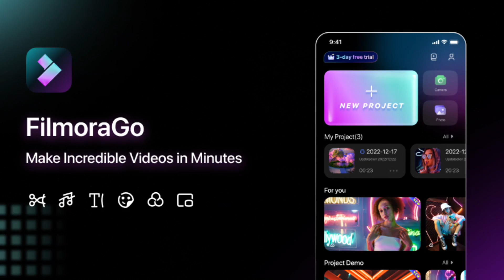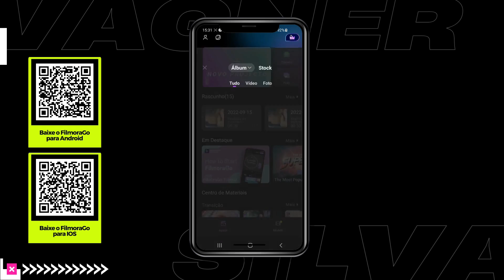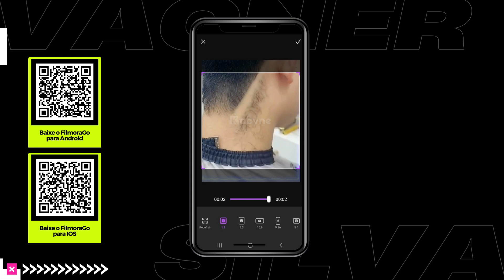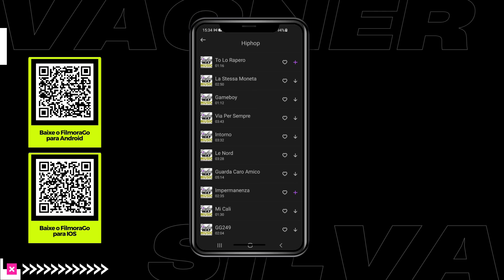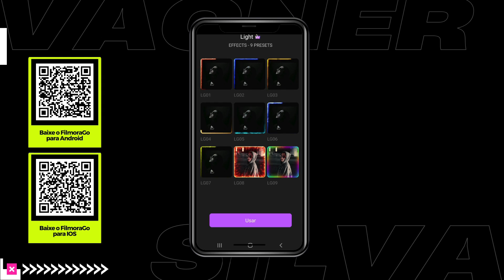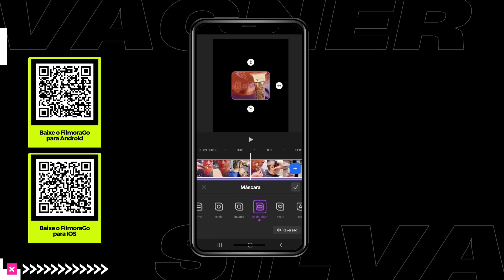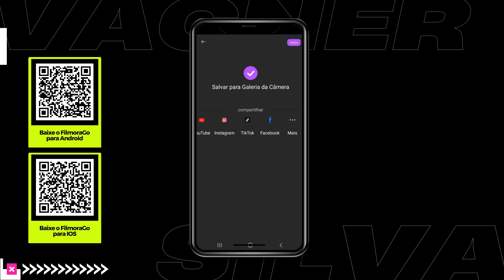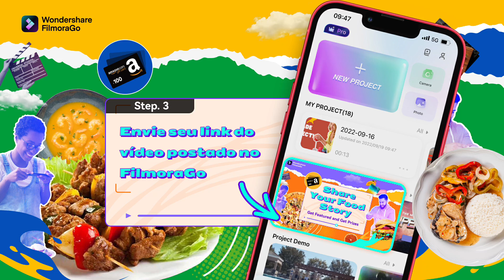Como Criar e Editar Vídeos Para Anúncios de Dropshipping Pelo Celular (Tutorial FilmoraGo)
Experimente gratuitamente um dos melhores aplicativos de edição de vídeo - Wondershare FilmoraGo

Não perca um dos Melhores Editores de Vídeo para Windows e Mac - Wondershare Filmora

Hoje, baixe o FilmoraGo e participe da campanha MyFoodStory e compartilhe sua história gastronômica para ganhar destaque e prêmios!

Nesse vídeo eu apresento uma ferramenta incrível chamada FilmoraGo, ela possibilita criar e editar vídeos para usar em seus anúncios no Facebook Ads e Instagram para fazer dropshipping.

Quer editar com um app fácil de usar, como FilmoraGo? Vem assistir a este vídeo para saber como editar vídeos pelo celular usando FilmoraGo.
Este vídeo é um tutorial completo do app FilmoraGo para Android, vou te mostrar como usar FilmoraGo passo a passo.